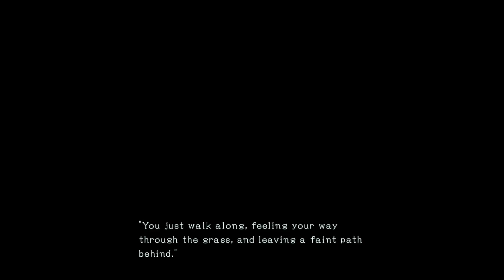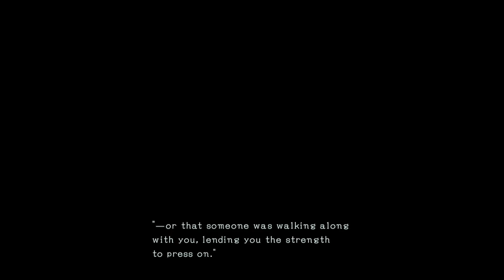What Is Happening To Our World??! (Bayonetta 3 Part 1)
This Is Your Written Warning, This Game is Rated M With Partial Nudity, Blood, Strong Language, Etc., So If You're Good With That Please Enjoy The Video!!
Also Sadly I Did Lose This Vod So I Had To Play It Again While Talking About my First Reactions To This ;-;
Also It Seems The Game Audio Might Be A Little Loud Sorry ;-;
Timecodes For Important Events:

00:00 Intro
8:18 Starting Bayonetta 3
18:06 A Chaotic Encounter (Prologue)
31:14 Something's Missing
41:59 Who Or What Are These Things